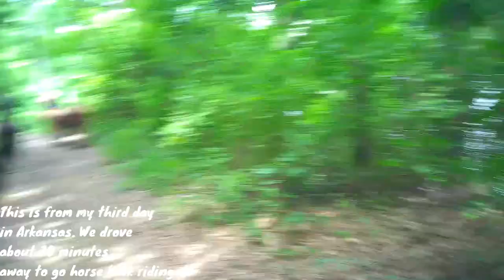Visiting Sufference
Hey my little Guppies! In this video, I yeeted my frien- I mean my friend goes missing in a cave!! But did you know only a small percentage of you are actually subscribed, so if you enjoy the video go ahead and subscribe, like and hit that bell button so your notified of any future videos.